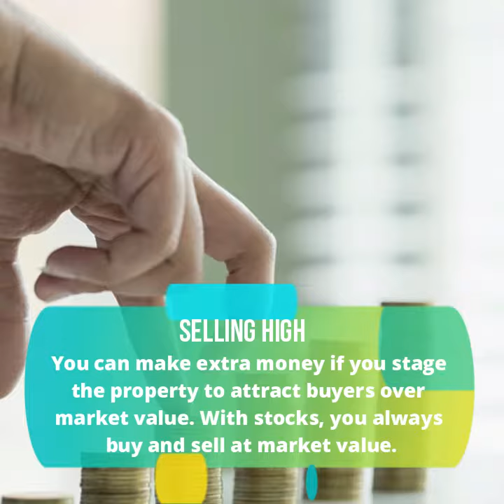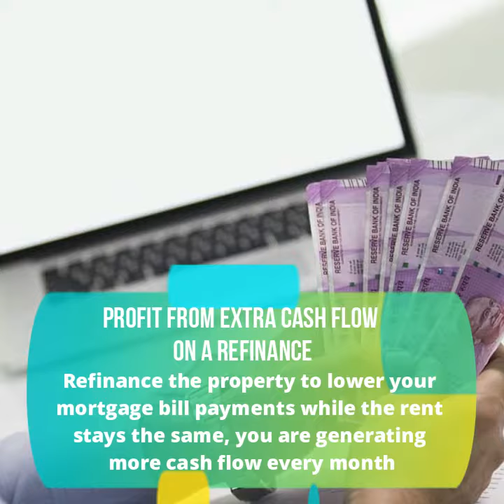Real estate is among the best ways to make money and build wealth. Here’s exactly why.